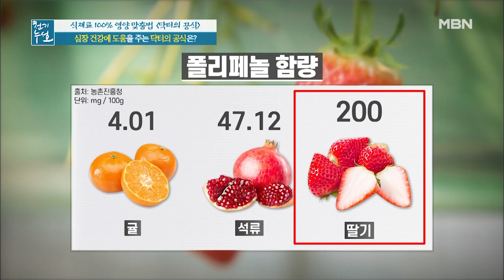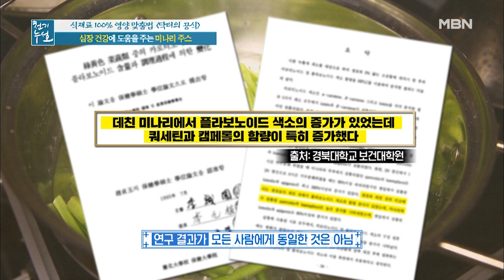딸기와 미나리의 환상궁합! ‹미나리 주스› MBN 210122 방송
딸기와 미나리의 환상궁합! ‹미나리 주스›